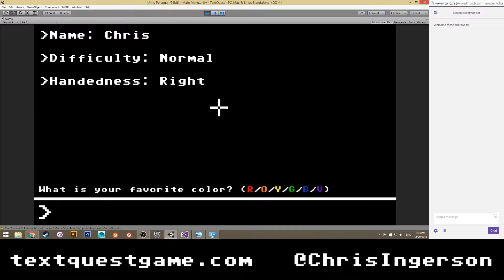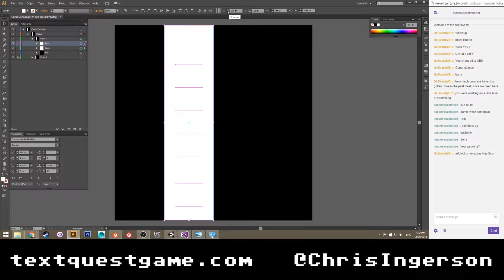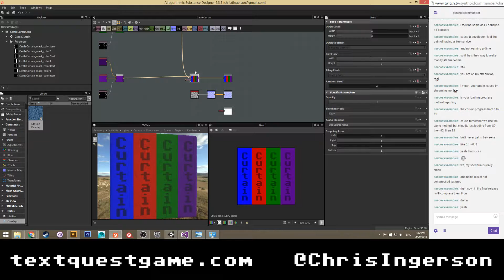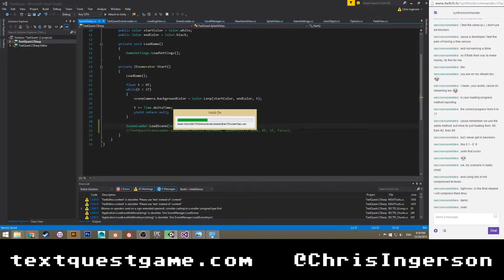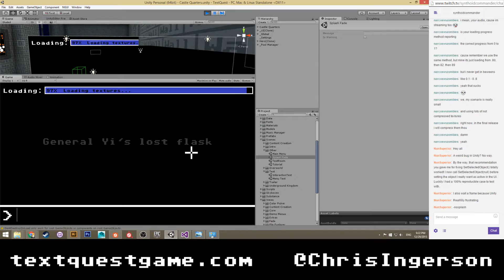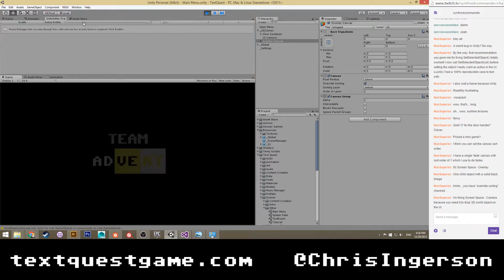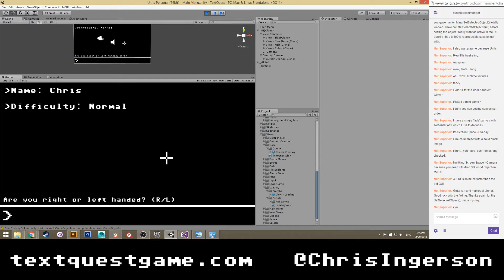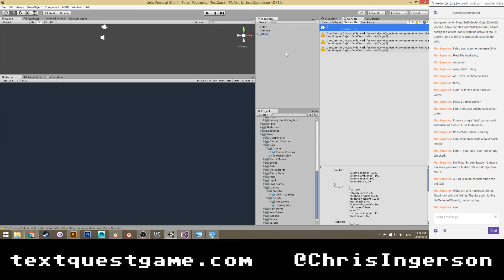Text Quest Dev Stream - 12/29/2015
Fixed a substance bug in Unity 5.3.1.
Added description text to loading screen to show what is loading.